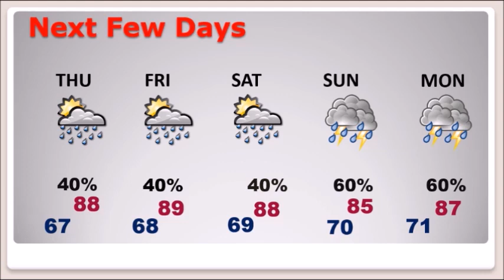Wednesday Video Update (6/3/2020)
Good Morning!  Random pop-up storms will be in more generous supply over the next days, through the end of the week. Meanwhile, Tropical Storm Cristobal’s future track could play an important role in the forecast details as we get into the weekend.  Cristobal seems to be likely headed for an encounter with the northern Gulf Coast by this weekend. Alabama will be on the wet, active side of the track. What about the timeline?  How much rain could fall?  Will there be a tornado threat?  I’ll show you the latest information from the National Hurricane Center as we track Cristobal from the Bay of Campeche and through the Gulf.